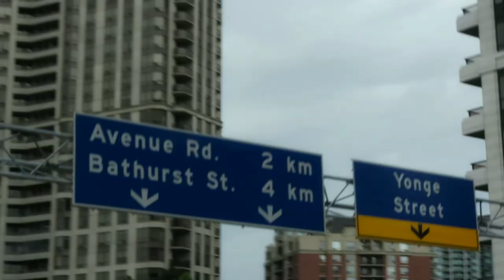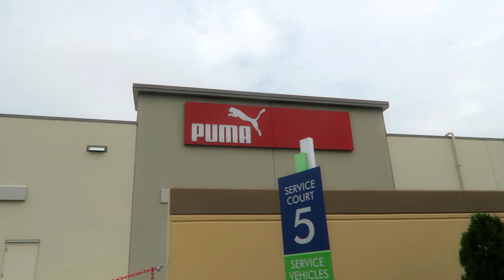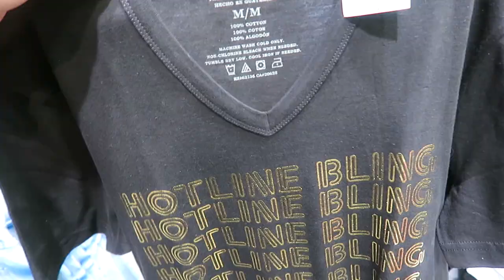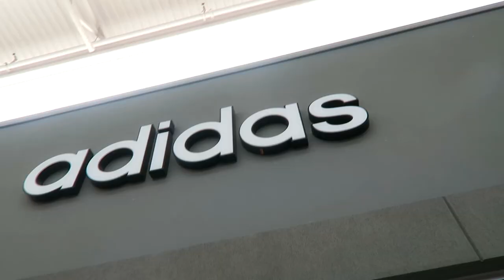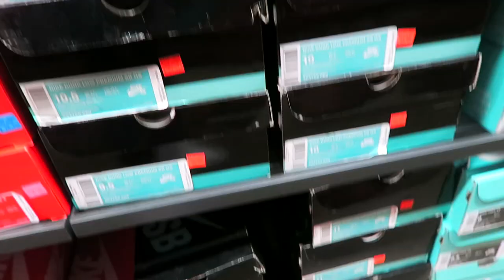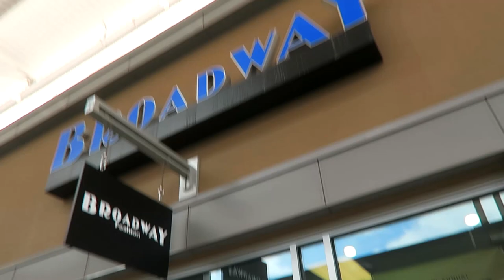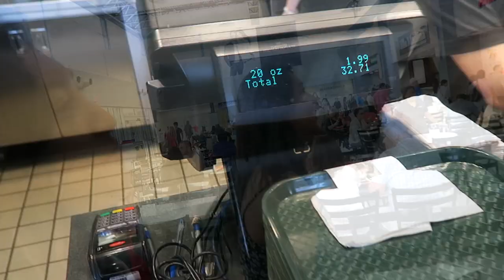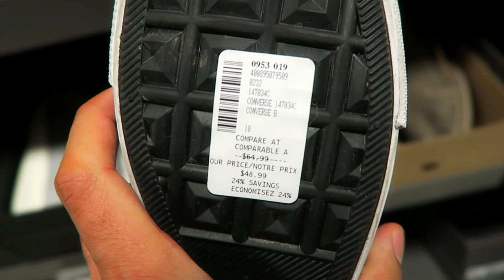OUTLET Shopping with MOM AND SISTER! Nike, Adidas, Puma